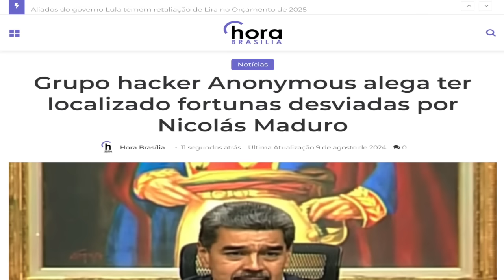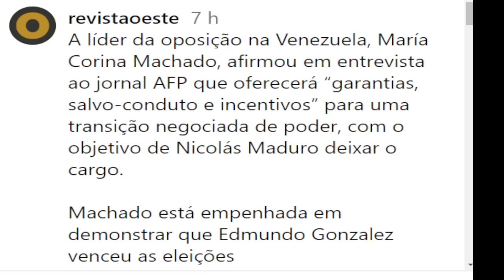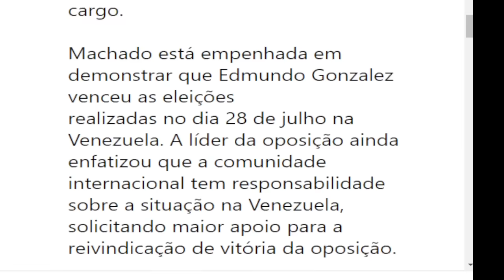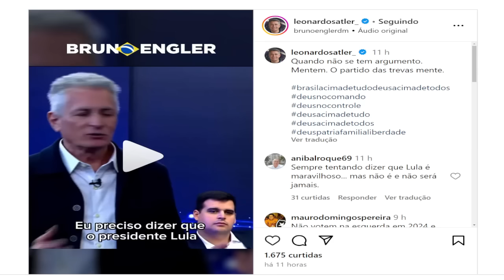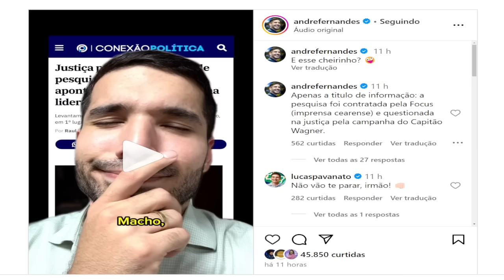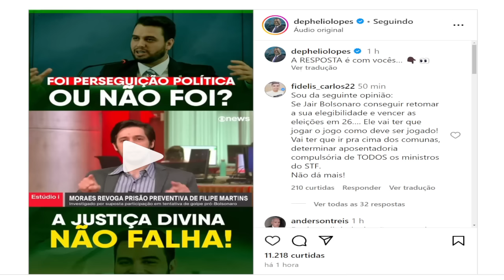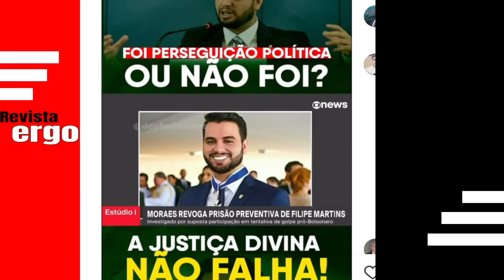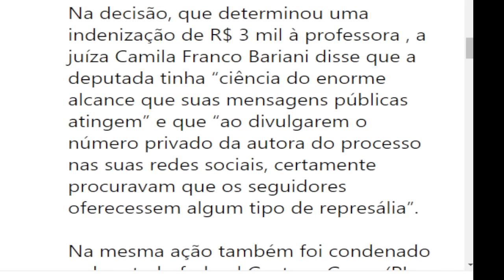2AGORA PEGARAM O MADURO! ZAMBELLI CONDENADA, PRISÃO POLÍTICA NO BRASIL, ENGLER JANTOU CANDI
#2 HACKERS ENCURRALARAM O MADURO! ZAMBELLI CONDENADA, PRISÃO POLÍTICA NO BRASIL, ENGLER JANTOU CANDIDATO PETISTA,